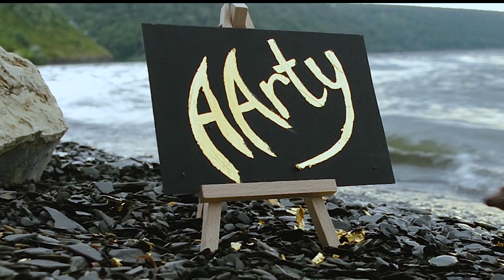How to Paint the Dog ? Oil Painting | Japanese Akita | Entertaining Drawing | Art Tutorial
Oil Painting | Japanese Akita | Entertaining Drawing | Art Tutorial
Hello everyone) I'm so happy to see you on my channel. In this video, I would like to show you how I paint a dog with oil. I love painting it inspires me. Hope this video would be interesting and useful for you. Let's enjoy it.